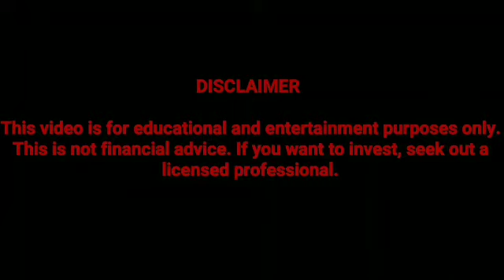This Week On Wall Street (April 29, 2018 To May 6, 2018)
This Week On Wall Street (April 29, 2018 To May 6, 2018)This podcast will cover earnings and news from these companies DOW, S&P500, Nasdaq, Oil, Gas, Facebook, Tesla, Amazon, Apple, AT&T, Boeing, Disney and much more!

The Markets
DOW, S&P500, Nasdaq 2:45
Gold, Oil 4:15
Bitcoin 5:30

Economy
March pending home sales 10:45
March construction spending 11:45
MBA mortgage apps 11:53
ISM manufacturing 15:11
U.S. delays tariffs 16:19
March trade deficit 20:45
Redbook chain store sale 23:30
April app jobs report 23:35
April non farm payroll 24:14
Canadian Economy expanding? 26:00

Headlines
Sprint 33:15
BASF 39:15
Avengers 40:10
Twitter/Disney 43:45
Boeing 48:15
Hasbro 49:15
AbbVie 53:40
Facebook 54:10
Nintendo 59:15
Rusal 1:01:15
EU regulators 1:04:50
Hulu 1:06:05
IDC smartphone 1:10:30
Goldman Sachs 1:14:35
Amazon 1:19:15
AT&T 1:22:40
Starbucks 1:25:45

Earnings
Lowe's 1:29:40
Allergan 1:30:45
Air Canada 1:32:32
McDonald's 1:36:20
Ak Steal 1:38:05
BP 1:40:10
Aetna 1:42:09
Pfizer 1:47:45
Tapestry 1:50:30
Merck 1:53:00
Under Armour 1:54:40
Scott's 1:56:30
Cummins 1:59:00
Gilead sciences 2:00:40
Mondelez 2:01:06
T-Mobile 2:02:25
Apple 2:03:30
Clorox 2:07:30
Humana 2:08:50
CVS 2:09:50
Yum Brands 2:10:30
Zoetis 2:11:20
MasterCard 2:15:40
Kraft 2:17:45
Sprint 2:18:30
Tesla 2:20:00
Beazer homes 2:24:34
Canadian national 2:35:34
Dow DuPont 2:26:20
Cardinal health 2:28:48
Bell 2:29:40
Teva pharmaceutical 2:31:50
Kellogg 2:32:25
WWE 2:33:50
Cigna 2:36:00
SNC Lavalin 2:37:05
Manulife 2:37:20